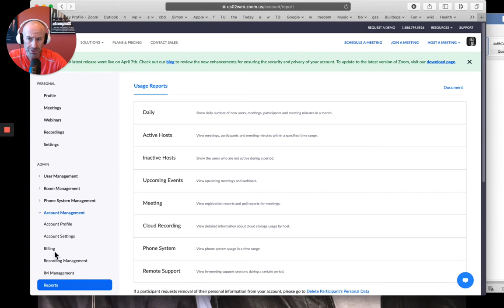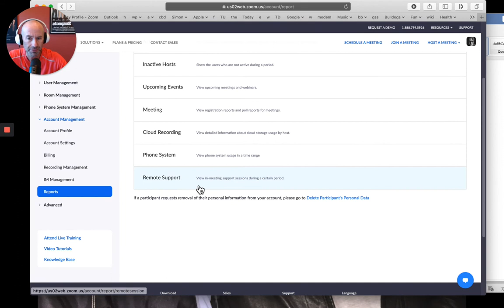Zoom Tip #3 Running Simple Reports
In this video, I show you how to run usage reports.